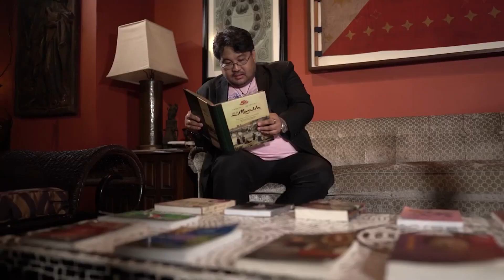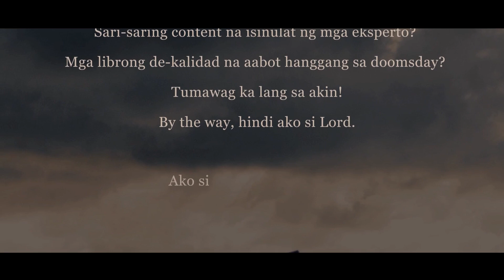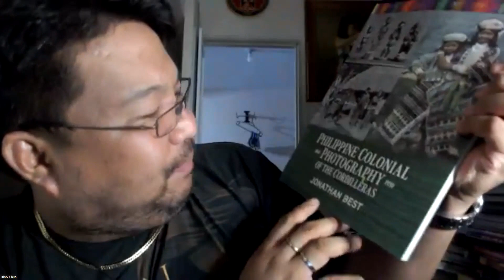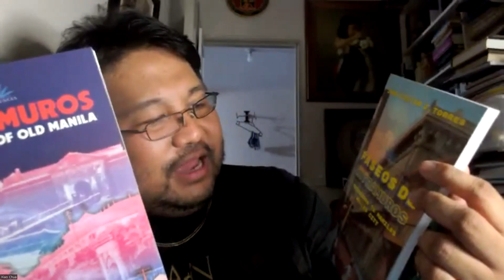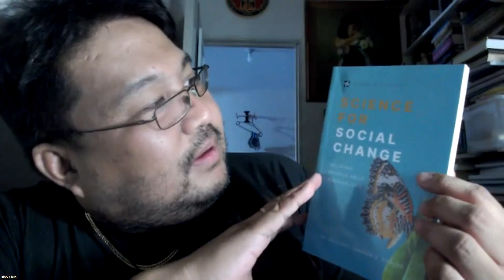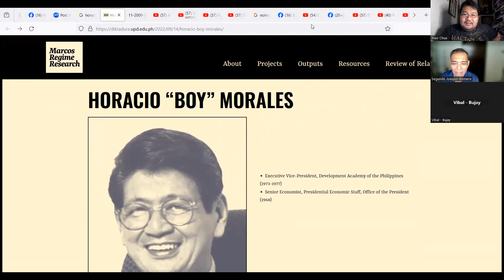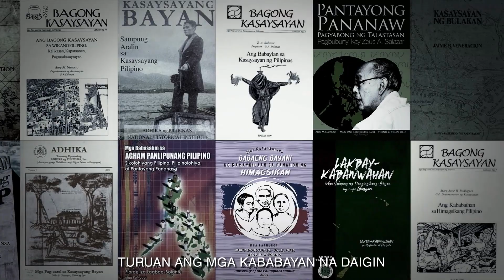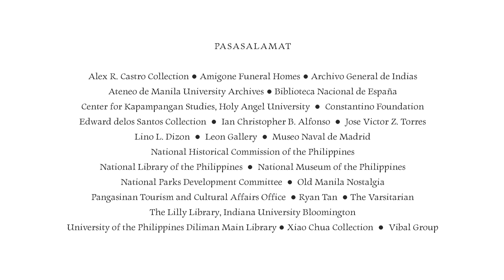Kasaysayan, Kaysaya: Engaging the Government (The Dr. Segundo "Doy" Romero Story)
Vibal Group's "Kasaysayan, Kaysaya!"

Broadcast date:  20 Mayo 2024
Episode 89:  “ENGAGING THE GOVERNMENT”

Alamin ang kahalagahan ng pakikipag-ugnayan sa pamahalaan sa mga karanasan ng isang political scientist mula sa Tarlac.

Ating tuklasin sa “ENGAGING THE GOVERNMENT” ng Vibal Group “Kasaysayan, Kaysaya!”

Makakasama natin si Prof. Segundo Joaquin “Doy” Eclar Romero, Ph.D.,Kolumnista, Philippine Daily Inquirer

Ipinalabas noong 20 Mayo, Lunes, 7:30 PM sa fb live ng Vibal Group.

Salamat Jose Aurelius Sedutan, Richard Lyle Dino, Sarah Sunga, Jessa Pomar, Venice Balboa de la Cruz, Kim Carl Laurente, Rio Brigino Lim, Kristine Mandigma at Gus Vibal sa kanilang tiwala.